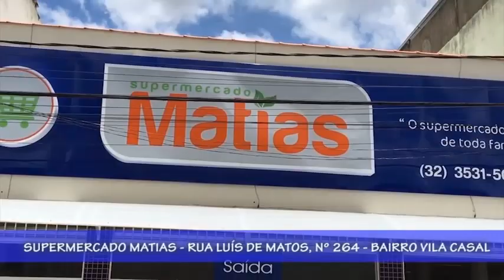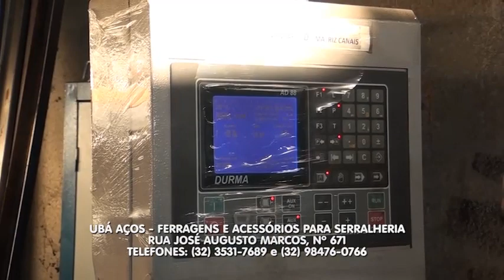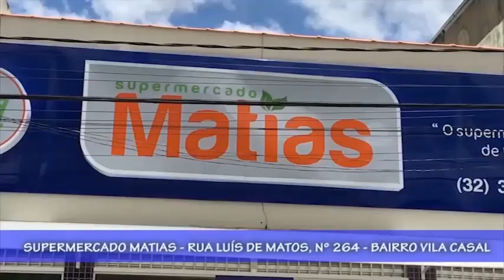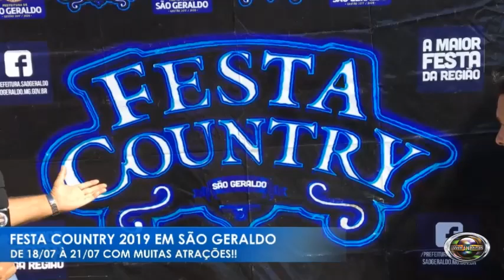Programa FALA CIDADE URGENTE 18 de julho de 2019 -